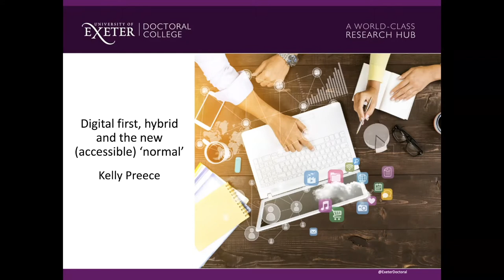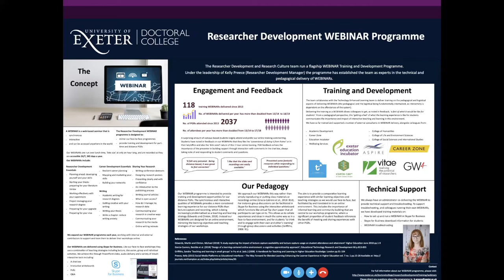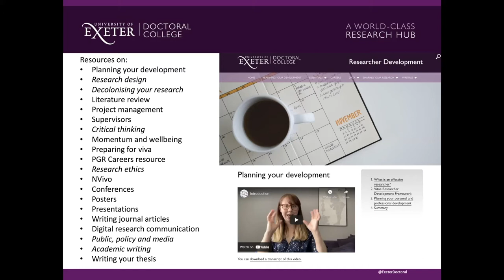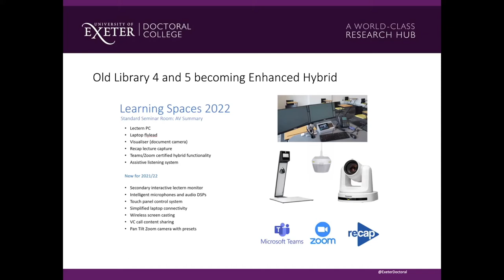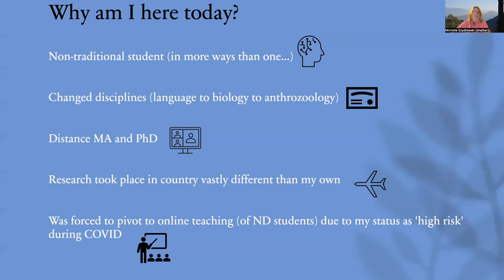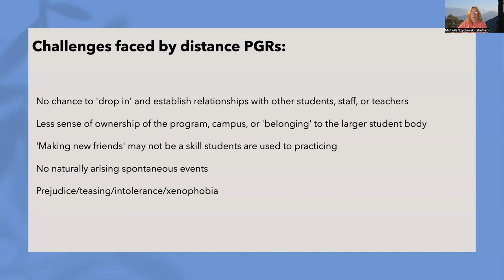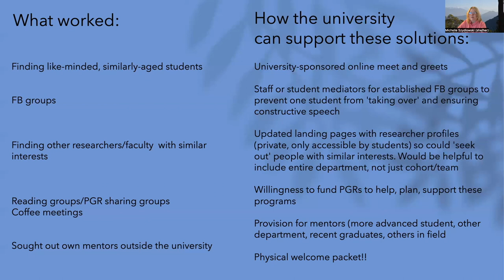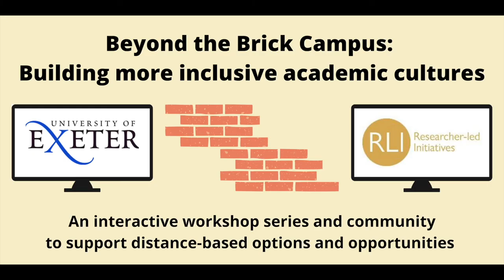Workshop 2 (6 June 2022)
Thank you for registering for the second of our three-workshop series. The recordings can only be accessed via this link, and we ask you to kindly not share publicly.

00:02:15 Kelly Preece
00:23:48 Cathryn Baker
00:37:39 Pete Shepherd
01:07:55 Michelle Szydlowski

This activity is a Researcher-Led Initiative that has been funded by the University of Exeter Researcher Development and Research Culture team.

Please free to join the private online forum for continued discussions and to network with other participants

The objective of the workshop series is to explore ways remote researchers can support each other and build professional relationships with campus-based colleagues. It invites participants to engage in discussions on the future of higher education and the incorporation of distance-based options. Each session will conclude with a round-table discussion (not recorded), intended to stimulate ongoing discourse.